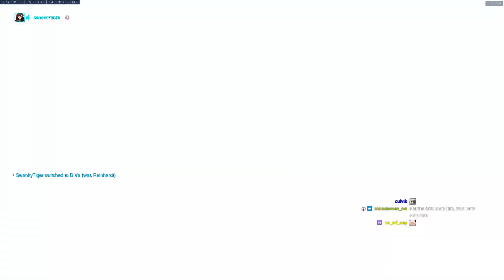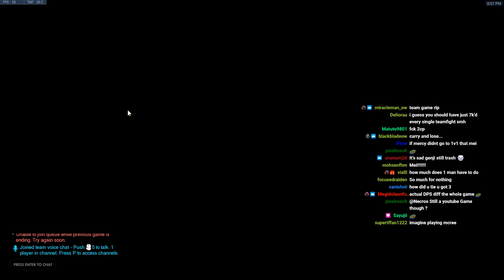"I Deserve That Win" Necros VS shadder2k Intense Game